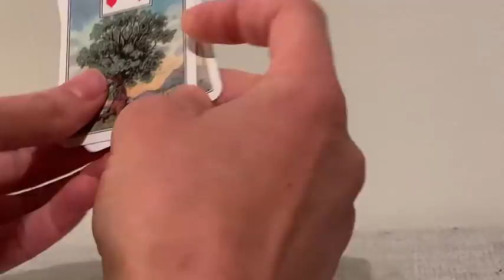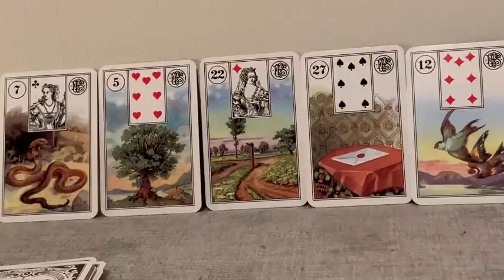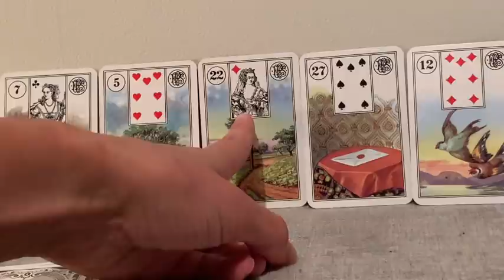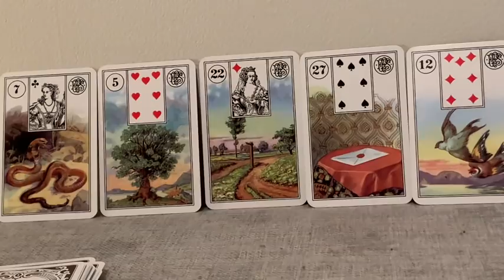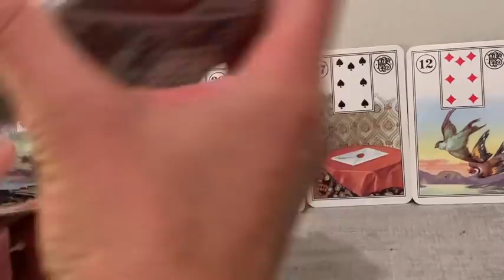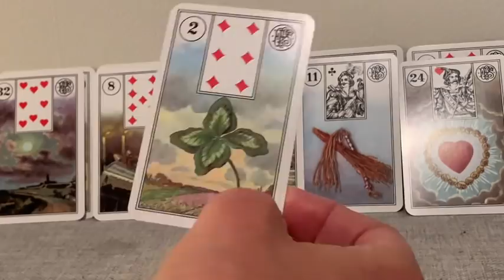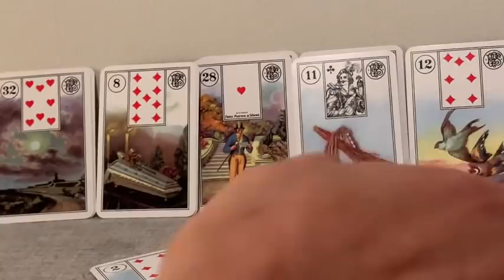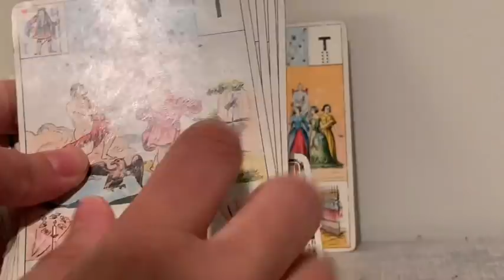S'ENTENDRE ET RETROUVER LES JOIES DU COEUR !